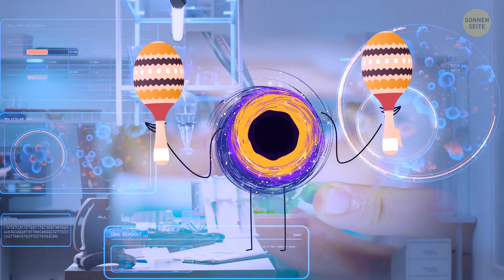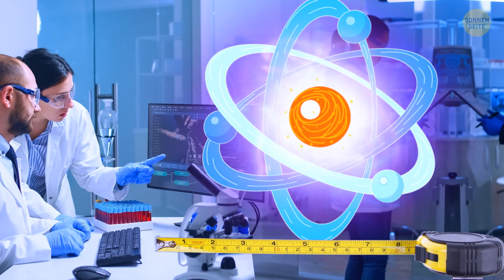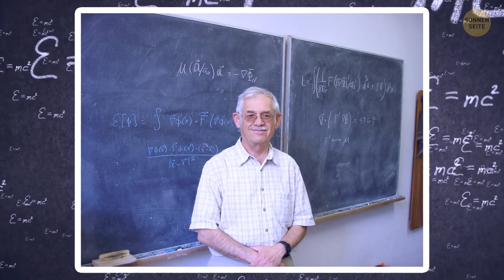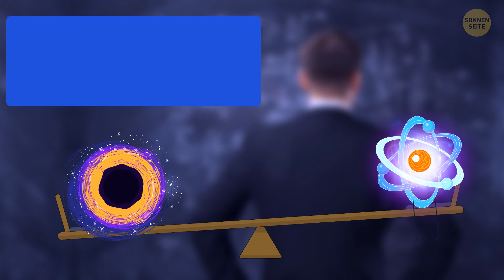Warum Schwarze Löcher Schrödingers Katze sind